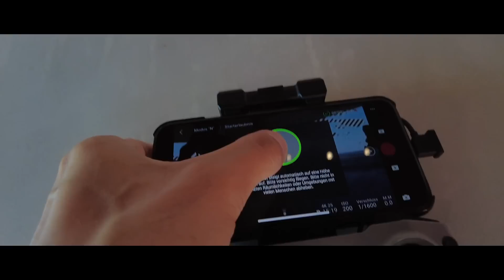KÜCHE & WOHNZIMMER TOUR | VLOG #98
Super viel Spass bei dem Test der neuen DJI POCKET 2 und der DJI MINI 2 gehabt. Falls Ihr Interesse habt sie mal auszuhecken habe ich hier die Verlinkung für Euch parat.

SOUND*:
Aufsteck Mic Sennheiser MKE400